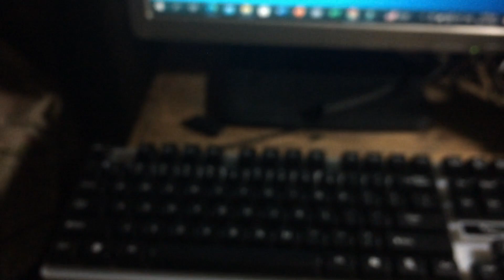Unboxing Multicolor LED Back Light Keyboard and mouse Rubber Gloves to be Use in my DIY Projects